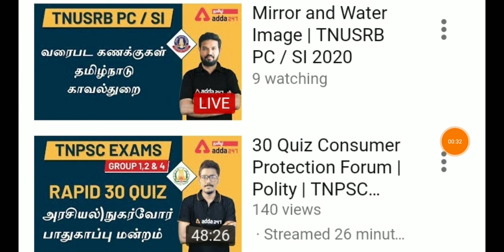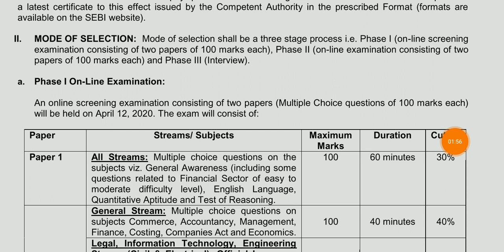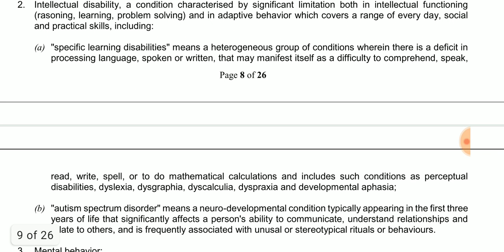மத்திய அரசில் 7 வித பதவிகள் அருமையான வேலைவாய்ப்பு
Apply link

notic

full details

IBPS RRB batch details